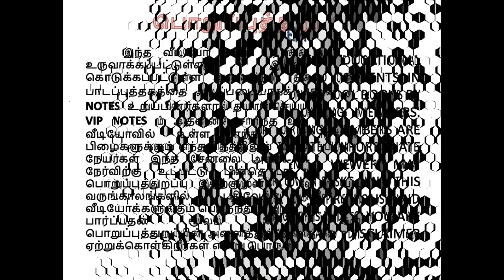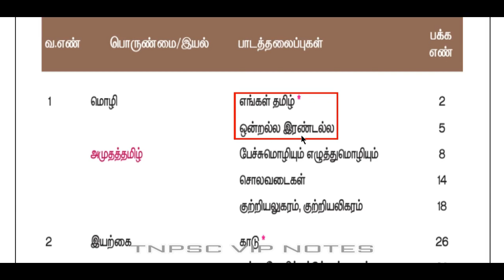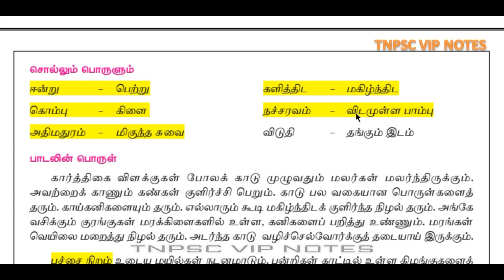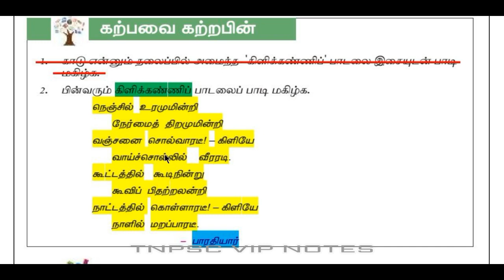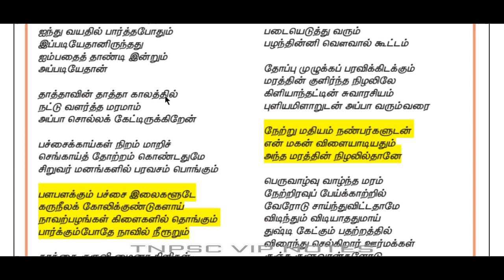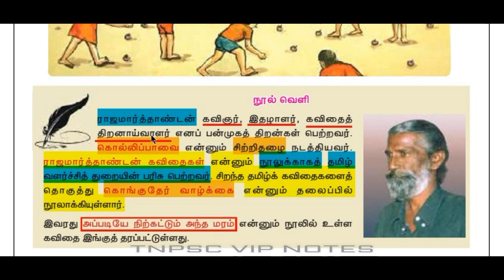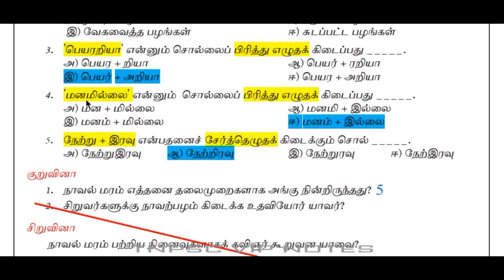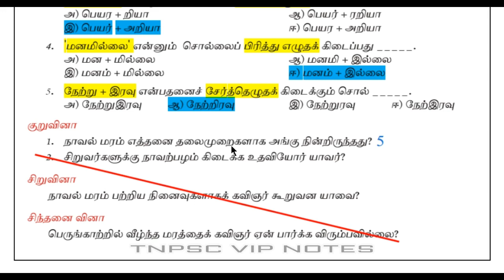TNPSC | TAMIL NEW SCHOOL BOOK NOTES (7th STD – TERM 1 – செய்யுள் – இயல் 2 – PART 1)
In this video we discuss about Tamil new book notes 7th standard Term – 1 (செய்யுள் – இயல் 2 – PART 1)